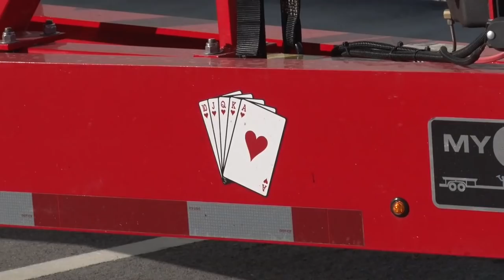FPC 2017 Key West 25th Annual Poker Run TV Show Part 1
Stu Jones and the members of the Florida Powerboat Club make their way to Key West for the 25th Annual Key West Poker Run. See all the great sponsors, new High Performance Boats and the beautiful girls in bikini swim wear. Don't miss any of the great events.